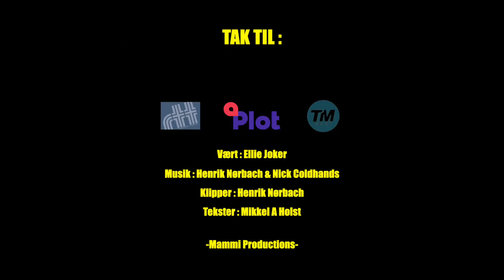Den Lyserøde Taxi - De 3v bLærde ( en Imam, en Overrabbiner og en Biskop) Del 3